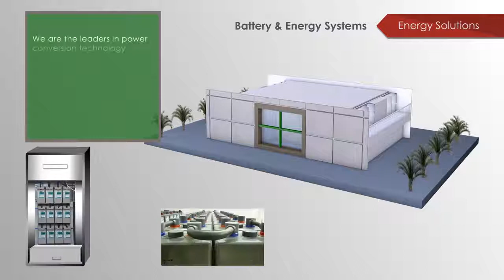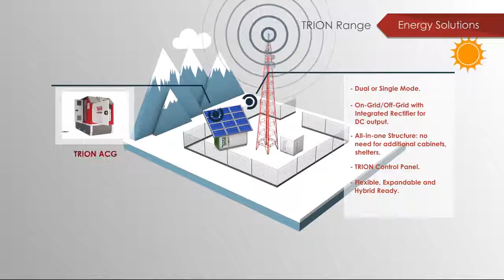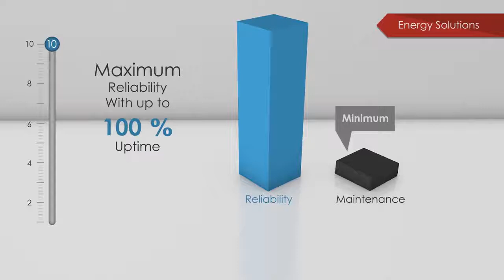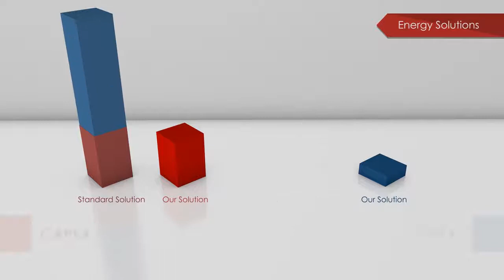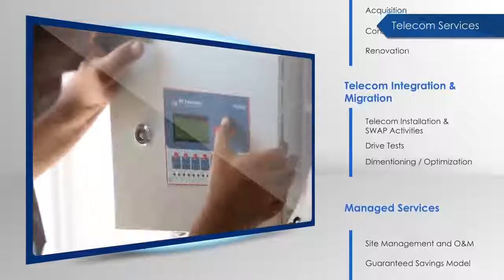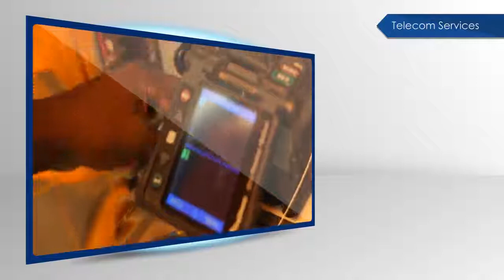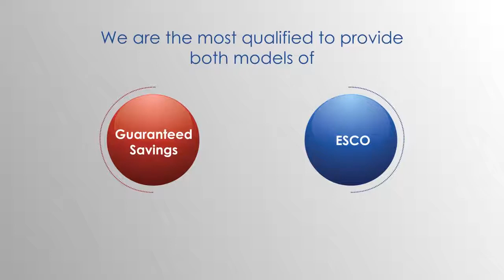iPT PowerTech 2016 YouTube x264